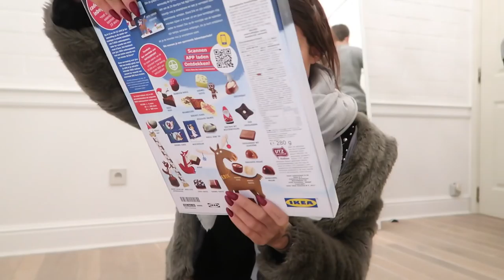DIT IS PRACHTIG ❅ VLOGMAS DAG 4 ❅